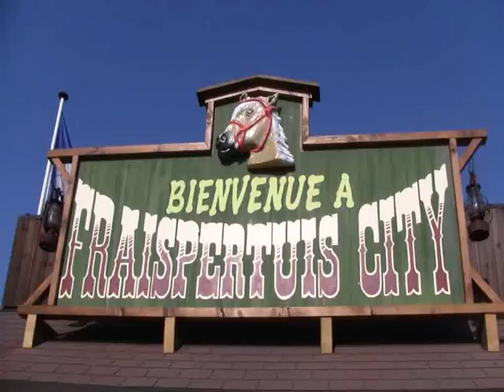Fraispertuis City.wmv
Petite journée à Fraispertuis City dans les Vosges.